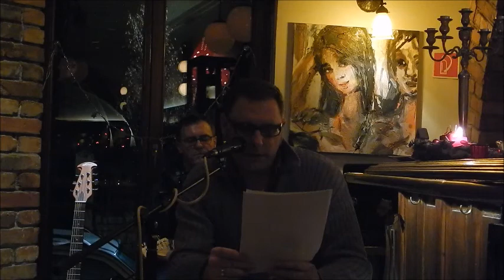Adventslesung Pablo Riera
Adventslesung von Dichterzusammen im Cafe Gaudi, Schifferstadt.
Es liest Pablo Riera